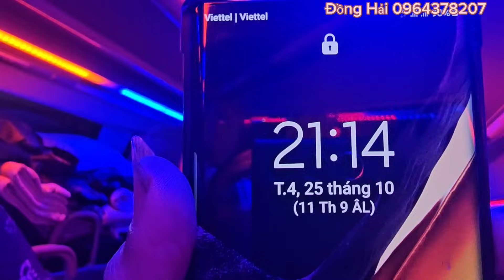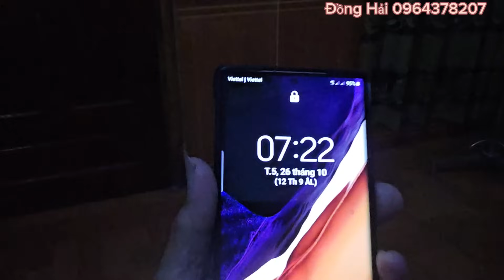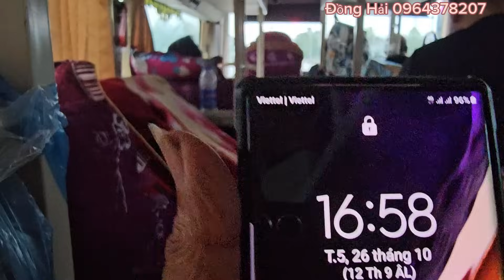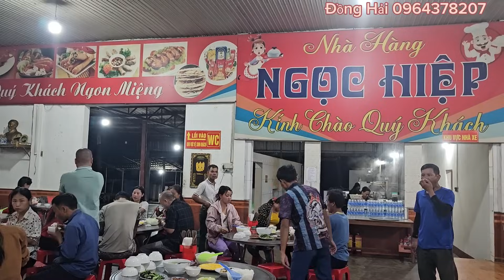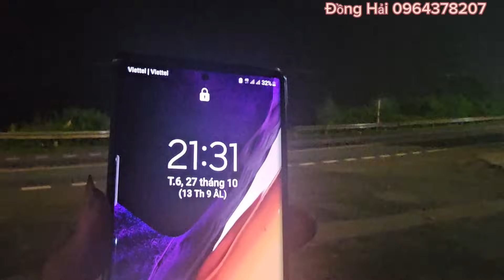Vượt 2000km 4 Chặng xe Đồng Hải gấp quay vào Lâm Đồng. Nghĩa Tử Nghĩa Tận...